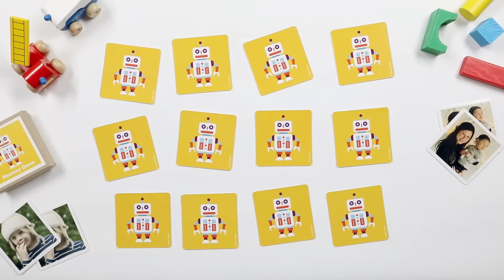Photo Memory Game for Kids with a Robot Theme | Pinhole Press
Mix, match, and smile with our fun and funky custom memory game with a robot theme. Choose 12 of your favorite photos for endless fun. Available in a glossy or matte finish & handcrafted in the USA. Mix, match and you win! The robot design is bright, fun, and exciting for kids of all ages.
Helps improve fine motor skills and  makes learning fun!